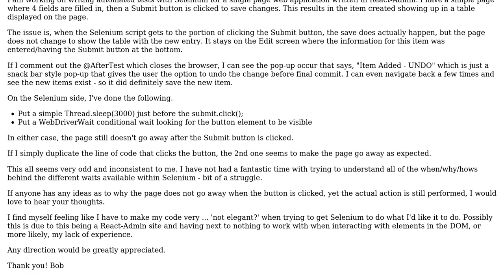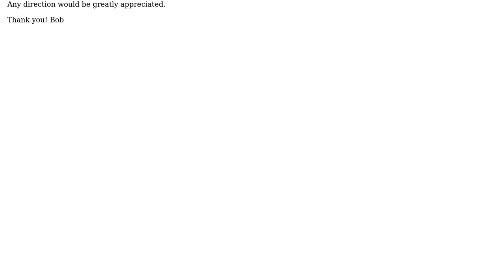Submit button not changing/navigating page after clicked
With thanks & praise to God, and with thanks to the many people who have made this project possible! You are responsible for your own actions.